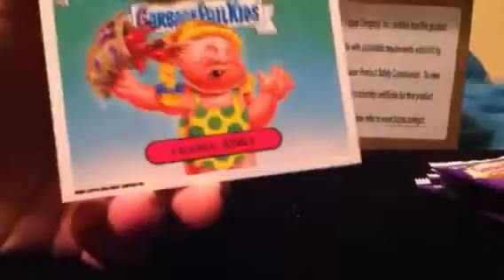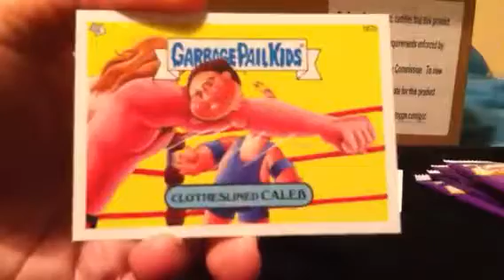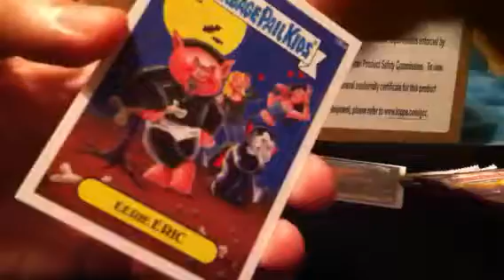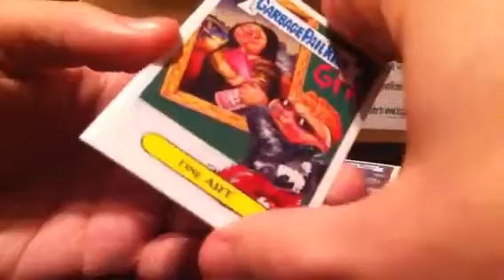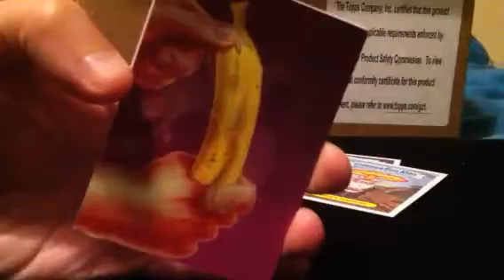Bns3 box 7 p2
Six more slabs and a pack of minikins